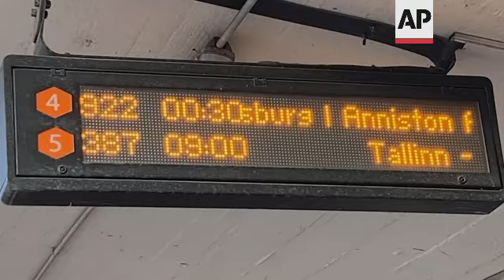Baltic nations close borders to Russians over Ukraine op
RESTRICTION SUMMARY:
++PLEASE NOTE: AP IS OPERATING IN RUSSIA ACCORDING TO RUSSIAN RESTRICTIONS ON ALL REPORTING RELATED TO THE ONGOING MILITARY OPERATION IN UKRAINE++
++CLIENTS PLEASE NOTE EXPLETIVE IN SHOT 6++
ASSOCIATED PRESS
Moscow, Russia – 20 September 2022
1. Various of passengers, train
2. SOUNDBITE (Russian) Anastasiya (surname not given), Moscow resident:
"In fact, this is very sad, because the more our Russian people go abroad, the more they will learn about Europe and European values. They should not ban entry to the EU to anyone. Quite the opposite, they should invite everyone."
3. SOUNDBITE (Russian) Nikolay (surname not given), Moscow resident:
"This is an extreme stance, nobody needs it."
4. Woman watching electronic board schedule
5. Passengers sitting with luggage
6. SOUNDBITE (Russian) Andrey Konstantinov, Moscow resident: ++INCLUDES EXPLETIVE++
"That's great. I think it's wonderful, let them feel very bad, because Russians will not bring them money at all. They will be left b*tt naked."
ASSOCIATED PRESS
Tallinn, Estonia – 20 September 2022
7. Various exteriors of bus station
8. Various of passengers in waiting area
9. SOUNDBITE (Russian) Anna Pyrmets, Estonian resident:
"It will change nothing. It's worse for the country (Estonia) – people were coming and were spending money. It's bad for tourism, for people who've been working in the field of tourism. From the point of view that something would change in Russia psychologically – definitively no (nothing will change)."
10. Woman sitting with baggage
11. SOUNDBITE (Russian) Yelena Shergunova, Estonian resident:
"I think it's right to react drastically to everything happening. Unfortunately, people suffer. But on the other hand, people suffer even more in Ukraine."
12. Various of passengers waiting for bus
13. Screen reading (English) "Tallinn-St.Petersburg."
14. SOUNDBITE (Russian) Galina Pyldma, Estonian resident:
"How are the Russians to blame? Many Russians who live in Tallinn are prohibited from going there (to Russia) and their relatives can't come here. I think it's not right. Russians are not guilty."
15. Various of bus driver checking tickets
STORYLINE:
Residents in Moscow reacted on Tuesday after Estonia, Latvia and Lithuania closed their borders to most Russian citizens amid the "special military operation" in Ukraine.
Under the coordinated travel ban, Russians wishing to travel to the Baltic countries as tourists or for business, sports or cultural purposes will not be allowed in even if they hold valid visas for the European Union's checks-free Schengen Area.
In the Russian capital, residents were displeased with the move.
One woman labelled it "sad."
The prime ministers of the three Baltic nations and Poland agreed earlier this month to stop admitting Russian citizens, saying the move would protect the security of the four European Union member nations.
The ban includes exceptions for humanitarian reasons, family members of EU citizens, Russian dissidents, serving diplomats, transportation employees and Russians with residence permits or long-stay national visas from the 26 Schengen countries.
In Tallinn, Estonians felt split on the ban.
Some believed it would affect business in the Baltic country and others deemed it the right decision.
Estonia, a nation of 1.3 million, has registered hundreds of thousands of border crossings by Russian citizens since February.
The Baltic countries cannot, however, stop Russian citizens from entering via another Schengen nation.